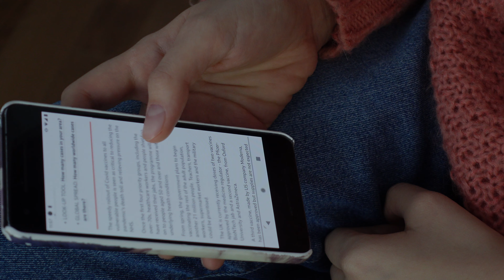Thinking clearly in the anxious world | tips for calmness and balance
Tips for thinking clearly during anxious times and for staying calm:
00:28 Simple mindful morning routine
04:27 Brain dump and releasing your thoughts
07:50 Quiet creative time